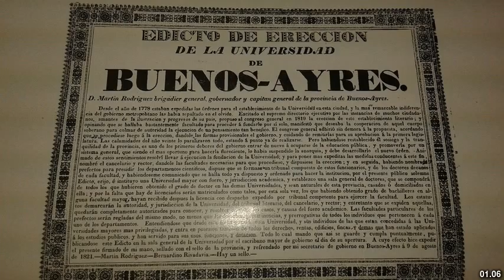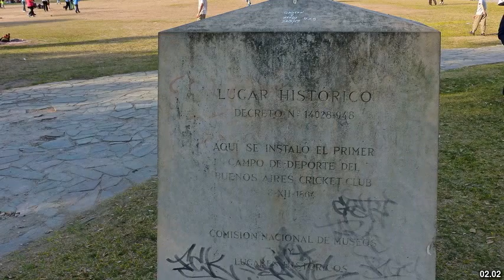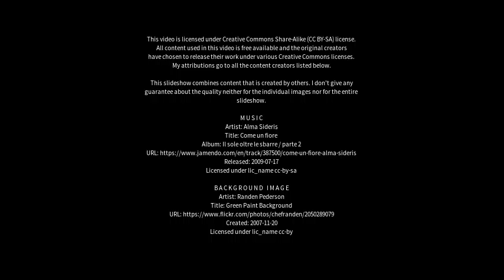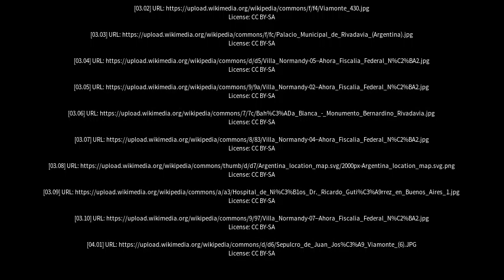Best places to visit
Best places to visit - Viamonte (Argentina) Best places to visit - Slideshows from all over the world - City trips, nature pictures, etc.